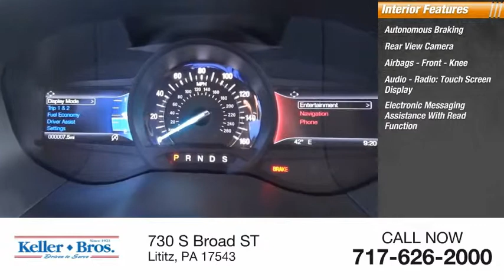2019 Ford Edge SEL New 16811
Our Ford dealer in Lititz, PA, operates with a "Were Here for You" attitude and offers a pressure-free environment. Buy, lease or service a Ford with us today!